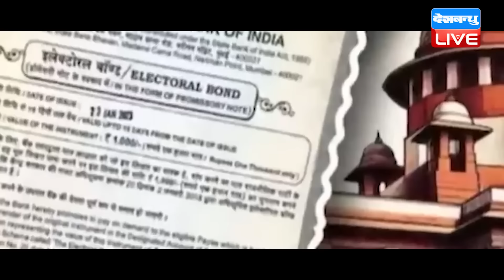Electoral Bonds पर पकड़ा जाएगा JDU का झूठ | Supreme Court | Election Commission